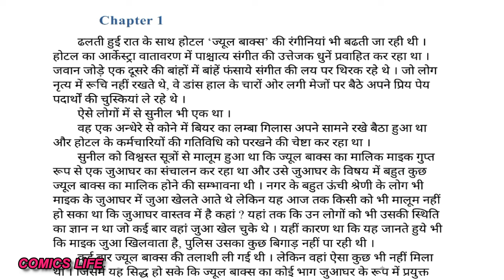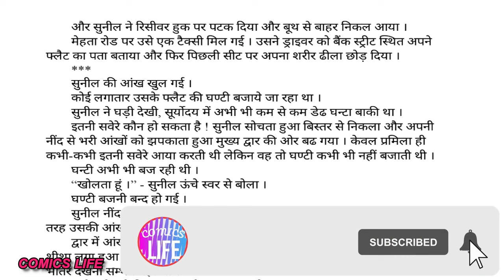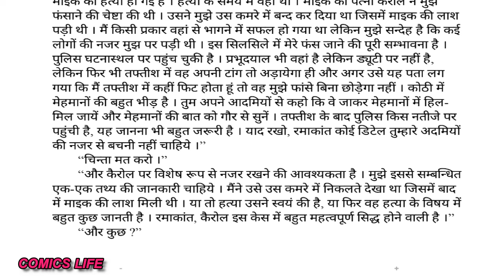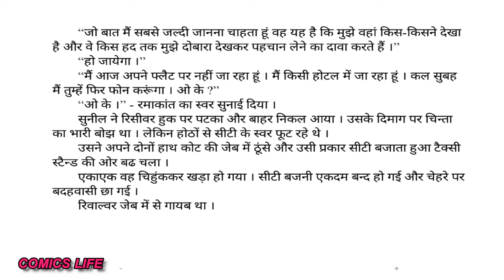HOTEL MAIN KHOON || EPISODE 1 || FIRST EDITION - 1965 || S M P NOVEL || SUNIL SERIES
HOTEL MAIN KHON   :- SURENDER MOHAN PATHAK JI  ka  ek romanchak novel.

DHANYAWAD. 🙏🙏